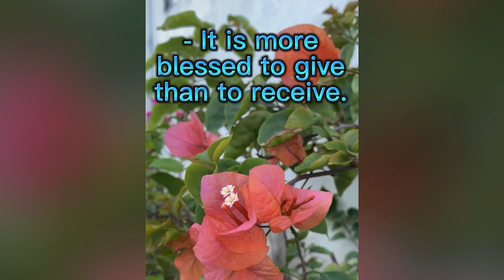Happiness happy secret happy inspiringwisdom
In this video, we discuss the secret to living a happy life. We'll cover tips and strategies for finding joy and fulfillment in your life, including practicing gratitude, cultivating positive relationships, pursuing your passions, and more. If you're feeling unfulfilled or struggling to find happiness, this video is for you.